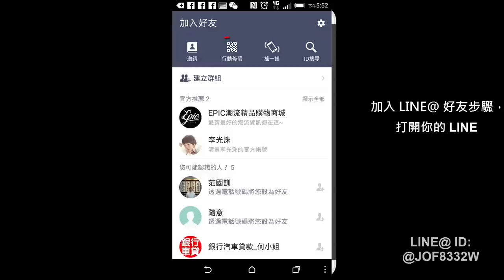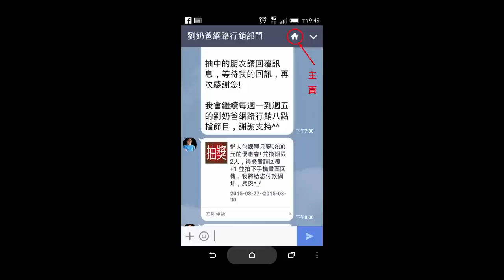如何打造願景心想事成20150421